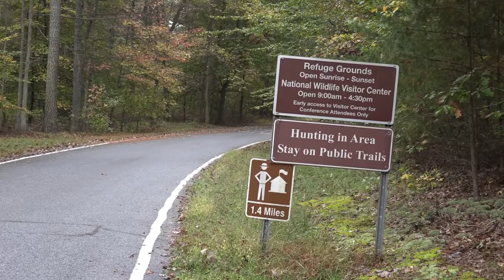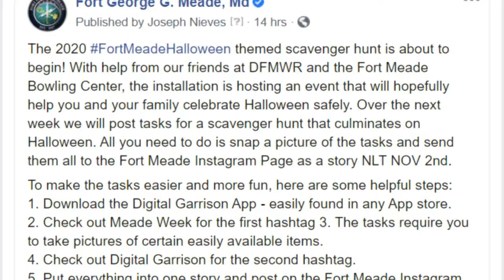Meade Week for Oct. 23, 2020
On this edition:  Garrison volunteers needed for "Project Inclusion",  Mullins track to get resurfaced, the Patuxent Wildlife Research Refuge to host first "mentored" hunt, and a look at some scheduled Halloween activities.  Those activities include a scavenger hunt.